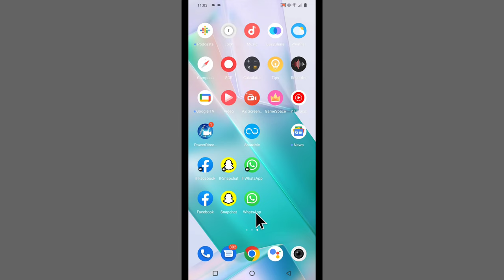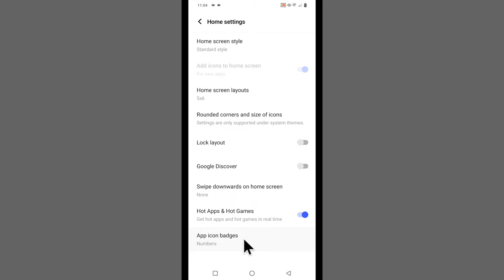App Icon Badge Vivo | Notification Badge Vivo